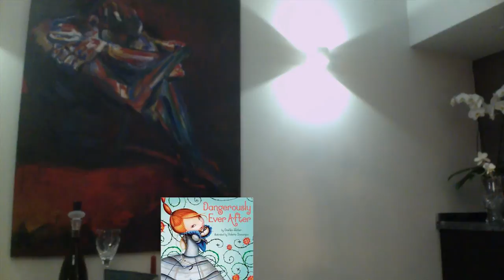DANGEROUSLY EVER AFTER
Thanks Bill Mundy for impersonating Ben.